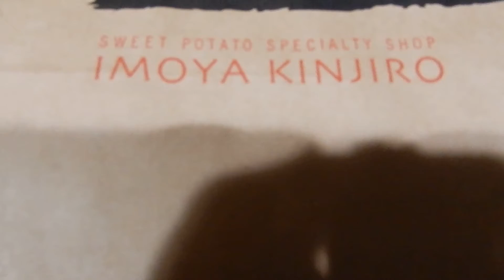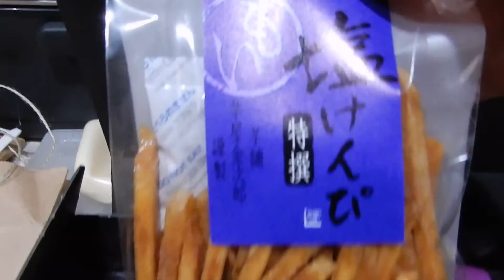芋けんぴ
IMOYA KINJIROの芋けんぴです。